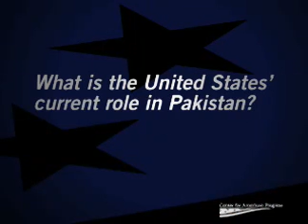Pakistan Requires a Sustainable Security Strategy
What is the current state of affairs in Pakistan? What is the United States' current role in Pakistan? And what can we do to help stabilize Pakistan and the region?
CAP's Brian Katulis discusses the current state of affairs in Pakistan and what the Obama administration can do to work politically, diplomatically, and economically in the country.